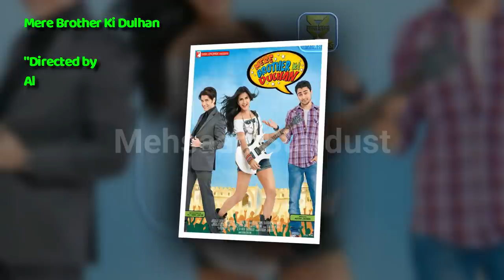Ali Zafar Hit and Flop Blockbuster All Movies List with Box Office Collection Analysis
Films Actor Ali Zafar Hit and Flop Blockbuster All Movies List with Box Office Collection Analysis. Ali Zafar Box Office Collection Analysis Hit and Flop Blockbuster All Movies List. Ali Zafar is a Pakistani singer-songwriter, model, actor, producer, screenwriter and painter. Ali Zafar made his acting debut with a leading role in the 2010 Bollywood satire film Tere Bin Laden, a moderate box office success. then also worked in several films, including Mere Brother Ki Dulhan, Chashme Baddoor, and Dear Zindagi. In 2018, Zafar starred in Ahsan Rahim's directorial debut Pakistani romantic action-comedy film Teefa in Trouble.

Today मेहसान स्टारडस्ट / Mehsaan Stardust will tell you about Ali Zafar all movies list, Ali Zafar career analysis Hit and Flop Movies List with Box Office Collection Analysis | Ali Zafar Box Office Collection Analysis Hit and Flop Blockbuster All Movies List. I Hope all My Viewers Like this Ali Zafar movies, Detail Video. “Mehsaan Stardust” Made this video for entertain people with valuable information.

Ali Zafar Box Office Collection Analysis Hit and Flop Blockbuster All Movies List.

Tere Bin Laden,

Directed by
Abhishek Sharma,
Starring
Ali Zafar,
Sugandha Garg,
Pradhuman Singh,
2010,

Luv Ka The End,

Directed by
Bumpy,
Starring
Shraddha Kapoor,
Taaha Shah,
Ali Zafar S/A
2011,

Mere Brother Ki Dulhan,

Directed by
Ali Abbas Zafar,
Starring
Katrina Kaif,
Imran Khan,
Ali Zafar,
2011,

London, Paris, New York,

"Directed by
Anu Menon,
Starring
Ali Zafar,
Aditi Rao Hydari,
2012,

Chashme Baddoor,

"Directed by
David Dhawan,
Starring
Ali Zafar,
Siddharth,
Taapsee Pannu,
2013,

Total Siyapaa,

"Directed by
Eeshwar Nivas,
Starring
Ali Zafar,
Yami Gautam,
Anupam Kher,
Kirron Kher,
2014,

Kill Dil,

"Directed by
Shaad Ali,
Starring
Govinda,
Ranveer Singh,
Ali Zafar,
Parineeti Chopra,
2014,

Tere Bin Laden, Dead or Alive,

"Directed by
Abhishek Sharma,
Starring
Manish Paul,
Sikander Kher,
Pradhuman Singh Mall,
Ali Zafar, S/A
2016,

Lahore Se Aagey,

Directed by
Wajahat Rauf,
Starring
Yasir Hussain,
Saba Qamar,
Ali Zafar, S/A
2016

Dear Zindagi,

"Directed by
Gauri Shinde,
Starring
Alia Bhatt,
Shahrukh khan,
Kunal Kapoor,
Ali Zafar,
2016,

Teefa in Trouble,

Directed by
Ahsan Rahim,
Starring
Ali Zafar,
Maya Ali,
Faisal Qureshi ,
Jawed Sheikh ,
Mehmood Aslam,
2018,

Deosai,

Pre-production
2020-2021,